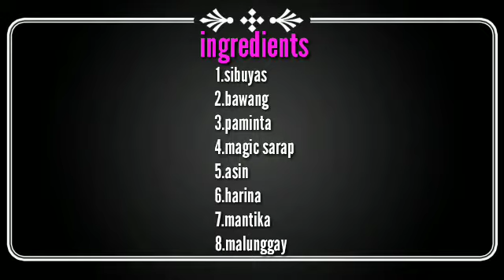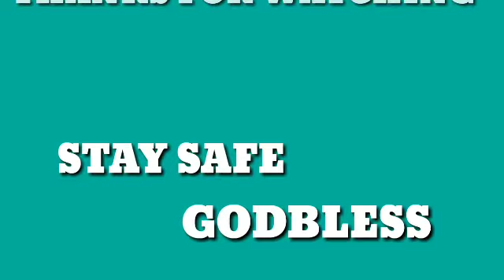TORTANG MALUNGGAY MASUSTANSYA ,MURA AT NAKA TIPID PA.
madali lang lutuin ang tortang malunggay at sa mga batang mahirap pakainin ng gulay pwding pwde ito.

click this link to direct to my YouTube Channel